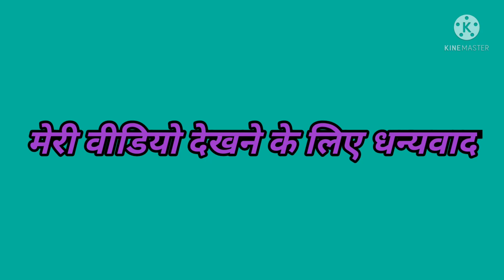Purani Delhi ki famous chicken Nihari 🐔 😋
Purani Delhi ki famous chicken Nihari banaane ka sabse Aasan tarika